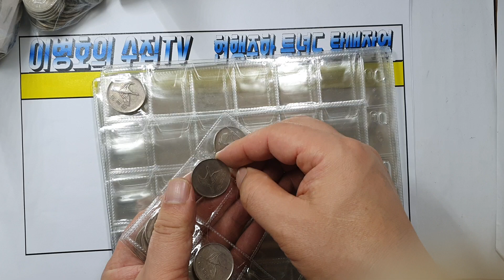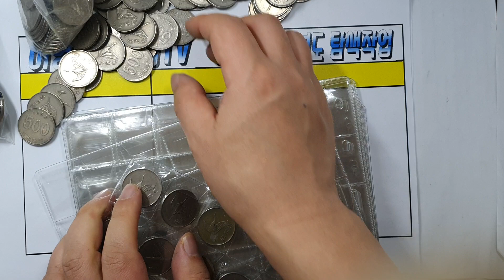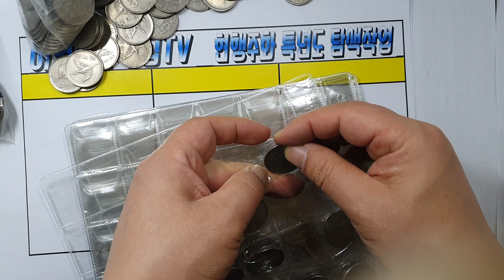500주 앨범 작엎 준특년도 700개 정리하기 3